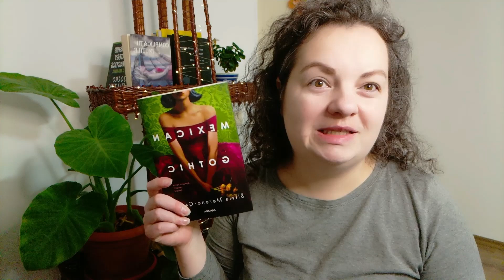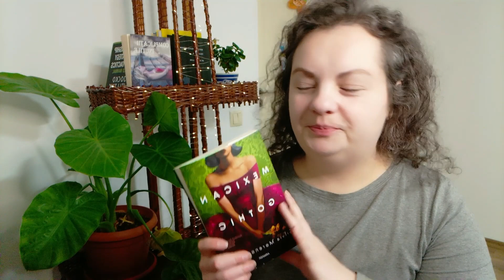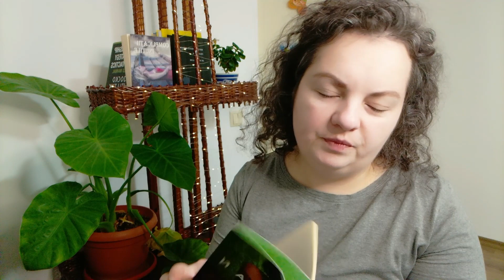Citesc din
Azi vă citesc din nou. 😘 Am început Mexican Gothic și pot spune că  pare promițătoare. Sper să vă placă și vouă!

✅Dacă vrei să am mai multă energie pentru clipuri și pentru scris, poți să-mi faci cinste cu o cafea

Am publicat și cea de-a treia carte, așa că invit să urmăriți conturile editurii Cassius Books!

Cărțile mele se pot comanda de pe site-ul CassiusBooks sau din librăriile partenere